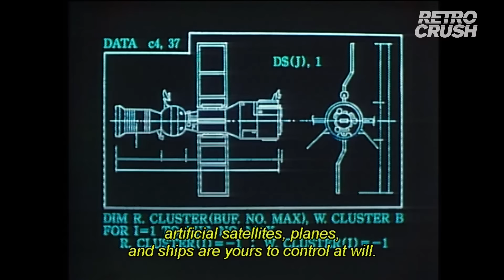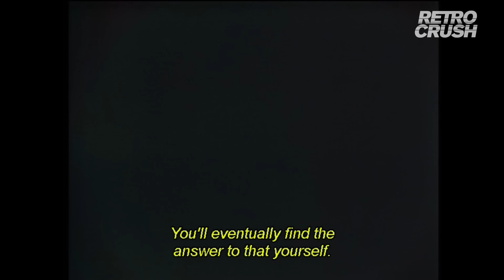Goku can't keep his eye off of naked peacock assassin | Goku Midnight Eye (1989)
Every Goku has his weaknesses.

About Goku Midnight Eye:
This cyberpunk neo-noir follows Goku, a private eye navigating a world of underworld mobsters and their dangerous cyborg assassins. Good news for him, he's got an OP artificial eye that allows him to connect to every computer network in the world.

Director:
Yoshiaki Kawajiri (Wicked City, Vampire Hunter D, Ninja Scroll)

Cast:
Daisuke Gori
Jeff Harding
Juji Matsuda
Norio Wakamato
Steve Blum

About RetroCrush:
Exploring how anime went from subculture to global phenomenon, RetroCrush is a community build to dissect the Golden Era of Japanese animation from the different perspectives of pop culture, fandom, art, internet memes & more.